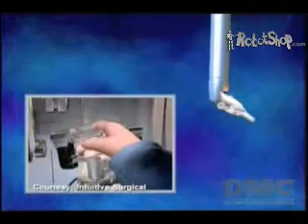Medical Robots by RobotShop.com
Robots used in medical applications have the potential to be more precise and reliable than humans in certain situations. Prototype and low production robots are being tested in medical instritutions and hospitals.